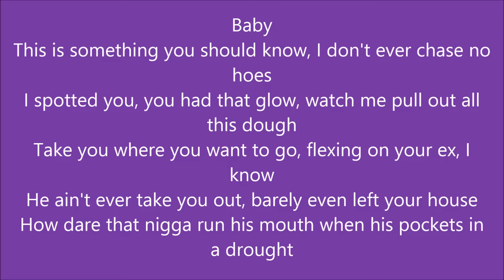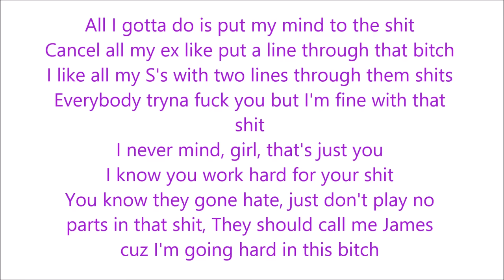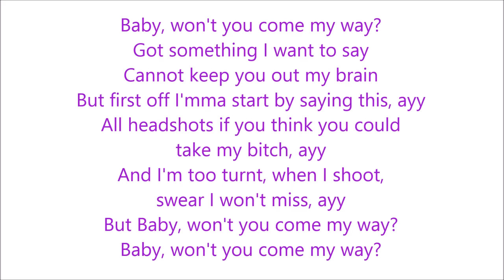Fetty Wap - My Way Ft. Drake [Lyrics]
Drake - My Way Ft. Fetty Wap (Remix)